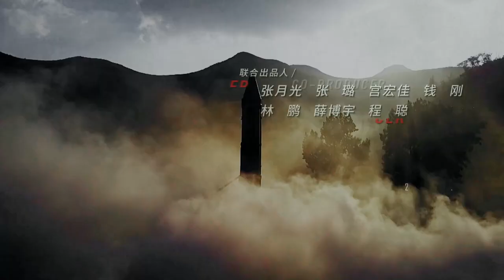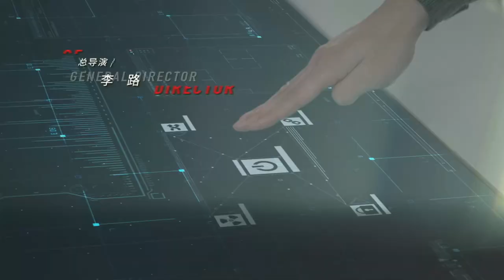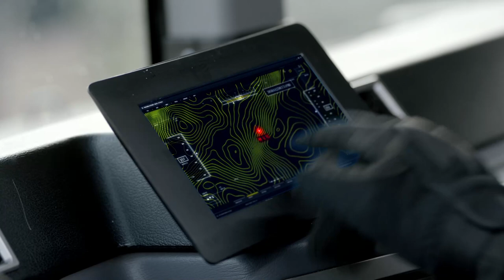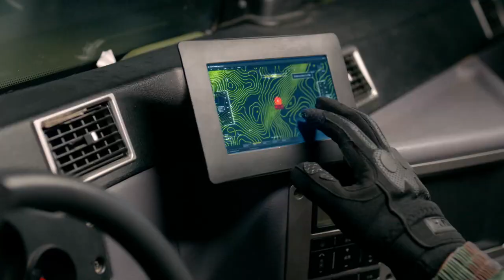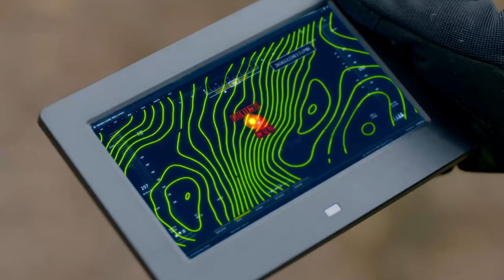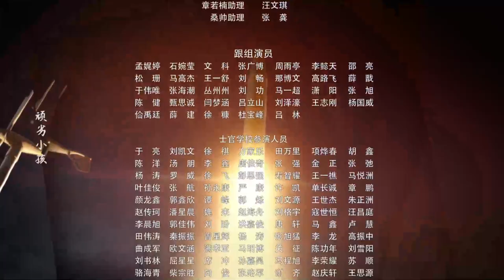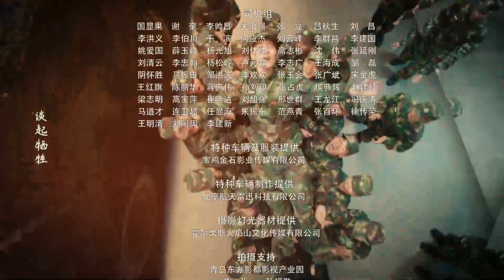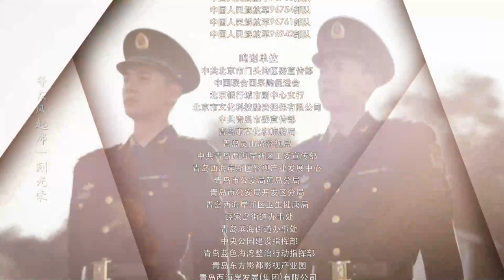【ENG SUB】号手就位08 | 中国首部军旅题材剧,阵容堪称“顶级配置”(李易峰、陈星旭、张馨予、肖央、章若楠 、淳于珊珊等主演）【精选军旅剧】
👉剧情简介：该剧根据丰杰的长篇小说《斑斓：毕业了，当兵去》改编，讲述了一群火箭军新兵大学生投身军营，在身怀绝技老兵的带领和感召下，经历身体和精神的双重磨砺，最终成长蜕变为中国火箭军“王牌号手”的故事